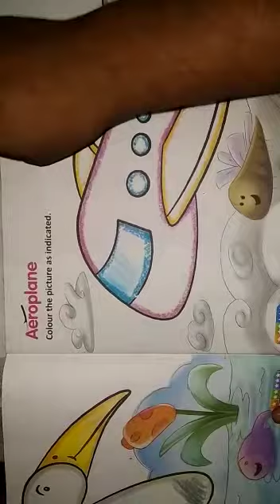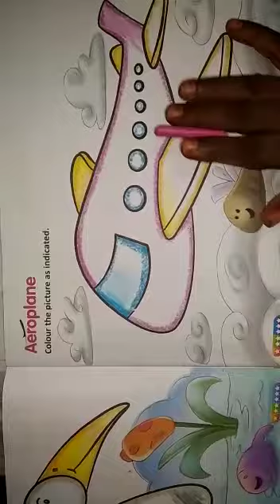Class 1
Drawing